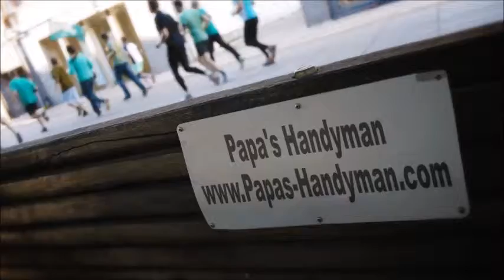DRYWALL Repair Dana Point CA, Wall & Ceiling Repair Dana Point CA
Drywall Repair Dana Point CA, Drywall Repair Service Dana Point CA, Drywall Repair in Dana Point CA.

"Drywall Repair Dana Point CA" Specialists.
Providing Drywall Repair in and Around Dana Point CA with Solutions Since 1970!

Whether you have a small drywall repair project in Dana Point CA, or multiple areas throughout your home needed drywall repair, our company will send out a qualified journeyman drywall expert to complete your Dana Point CA drywall repair project on-budget and on-schedule. All of our Drywall Repair technicians in Dana Point CA are skilled in each phase of drywall (Installing, Taping, Finishing), and have a minimum of 10 years experience. Get your drywall repair done by Papa's Handyman! Professional, Affordable Quality Drywall Repair Service Dana Point CA-- Guaranteed!

"Drywall Repair Phrases":

"Drywall Repair Cost Per Square Foot Dana Point CA"
"How Much Does it Cost to Repair Drywall Cracks Dana Point CA"
"How Much Does it Cost to Repair Drywall Ceiling Dana Point CA"
"How Much Does it Cost to Repair Drywall Hole Dana Point CA"
"How much Does it Cost to Patch a Hole in Drywall Dana Point CA"
"Patch and Repair Drywall Dana Point CA"
"Cost to Repair Hole in Drywall Dana Point CA"